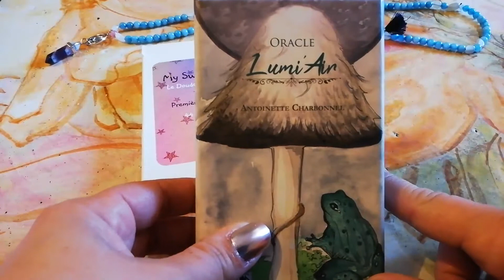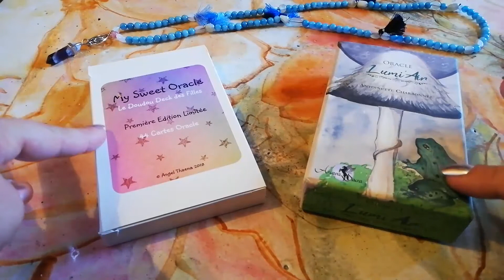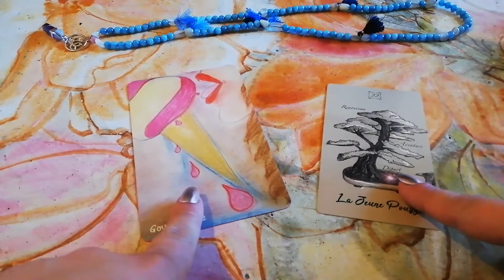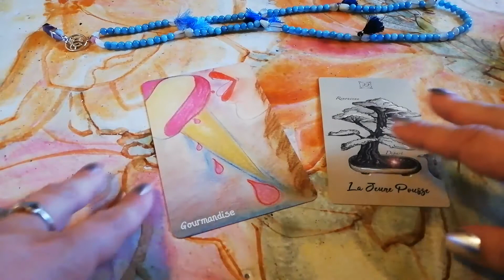Vierge: Tirage des énergies - Juin 2019